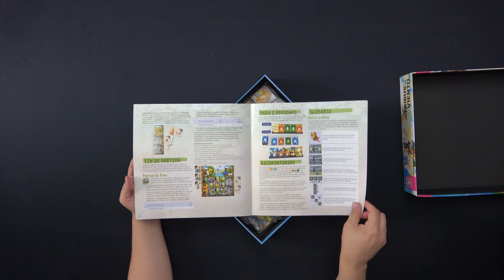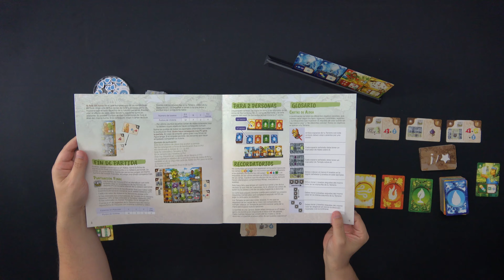Las Tribus del Viento - Videoreseña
Intro: 0:00
Cómo jugar: 0:49
Opinión: 17:06

Lo nuevo de Tranjis Games, diseñado por Joachim Thome e ilustrado por Vincent Dutrait, dio mucho que hablar en el Essen del año pasado y viene a dar que hablar ahora en 2023 en España. De 2 a 5 jugadores, con partidas de unos 60 minutos, y mayores de 14 años, merece mucho la pena. ¡Echadle un ojo!

Animaciones de intro y cierre: José Alejandro de la Rosa y Víctor Manuel Hernández

Canción de la intro:
Break The Limits by Unwritten Stories

Canción del cierre:
Obra: Bucarest